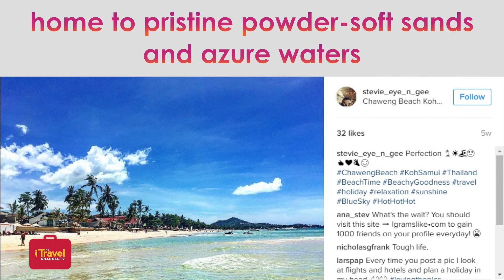5 Most Instagrammed Beaches in Thailand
If you have been wondering which 5 Thai beaches appear most regularly in Instagram then read on, and you’ll discover which stretches of golden sand are most popular.